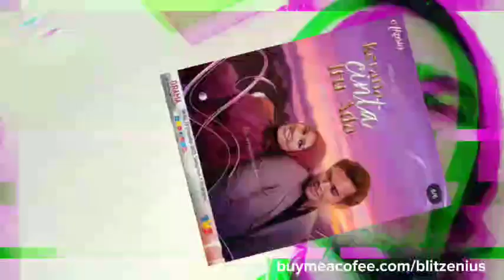KERANA CINTA ITU ADA Episod 15, Bella boleh maafkan Aisy. Nabila Razali. REAKSI DRAMA MELAYU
Nantikan drama adaptasi novel Kerana Cinta Itu Ada karya Sophilea akan mengisi slot Akasia TV3. Drama 28 episod terbitan Global Station dan diarahkan oleh Azri Izhar. Menampilkan Aedy Ashraf dan Nabila Razali selaku teraju utama. Drama Kerana Cinta Itu Ada bersiaran pada setiap hari bermula 28 Disember ini di TV3.

Episod: 28
Tarikh Tayangan: 28 Disember 2022
Waktu Siaran: Setiap hari, 7:00 malam
Rangkaian: Akasia TV3

Selain subscribe, anda juga boleh menyokong channel ini dengan memberi  tips melalui platform seperti Buy Me A Coffee, Touch N Go eWallet, Paypal atau Maybank seperti yang tertera di bawah atau klik JOIN untuk 'perks' dan content premium dari channel ini.